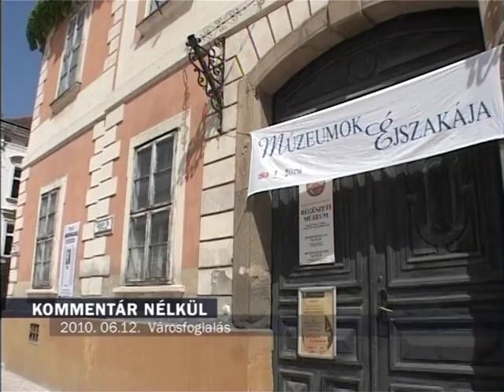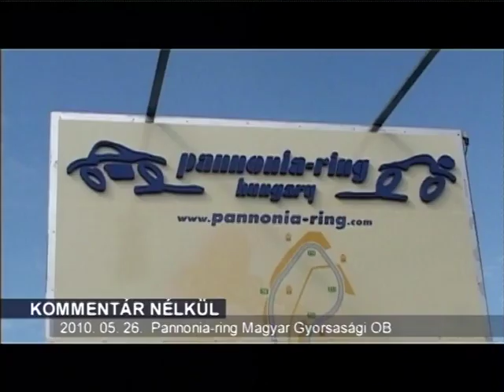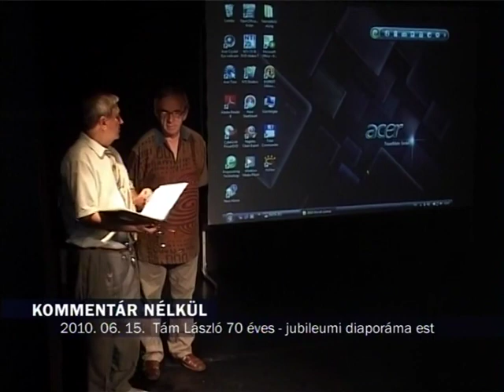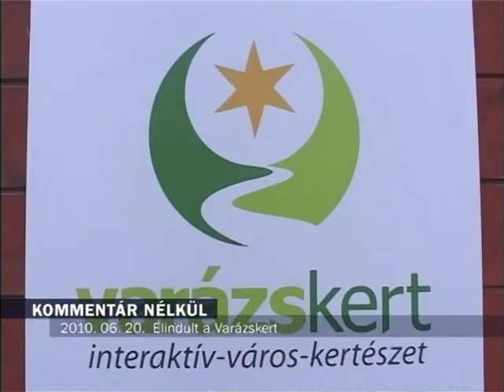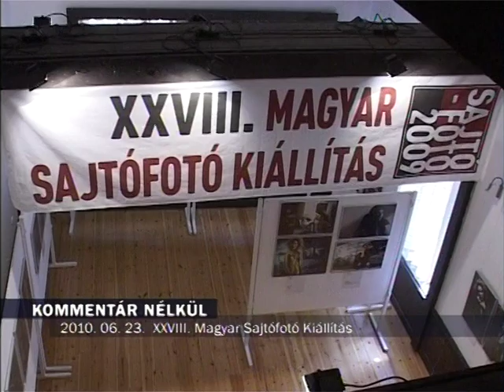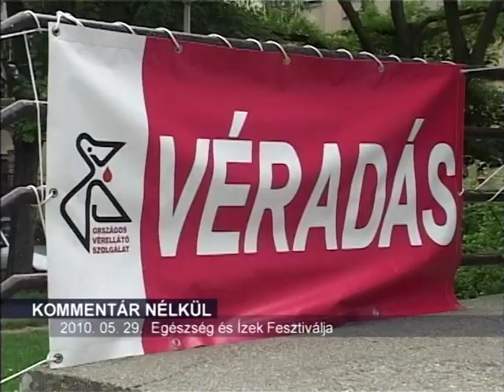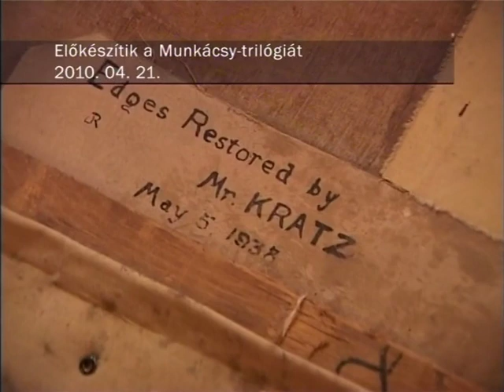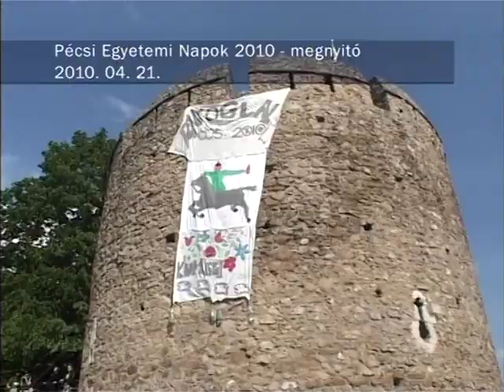Kommentár nélkül (2010.06.13.) Pécs TV